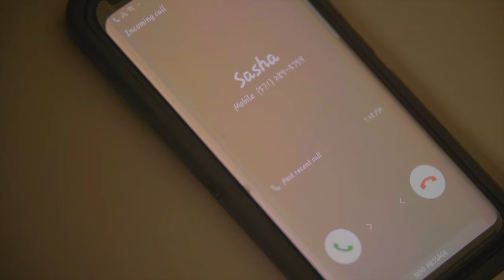Queen Tizo "Let It Go" | Kamdyn Films | DevinTheDirector